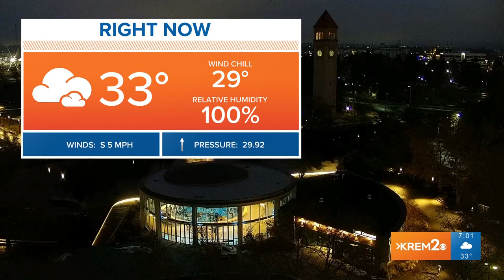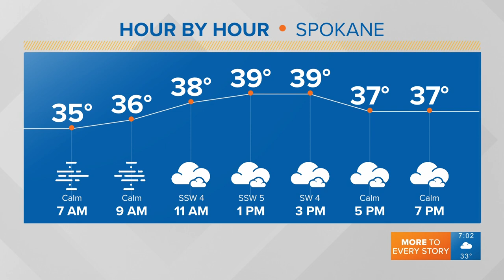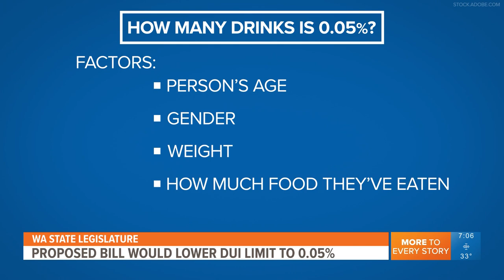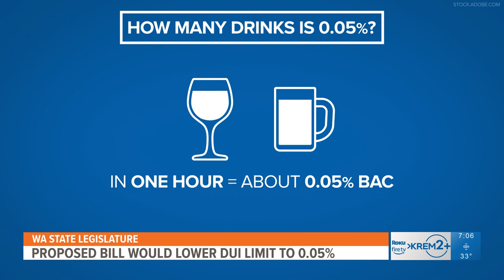Spokane News & Weather: Jan. 17 | Up with KREM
A proposed bill would lower the DUI limit, anti-hazing bill, freezing fog in parts of the Inland Northwest, and more Spokane news and weather for Jan. 17, 2023.